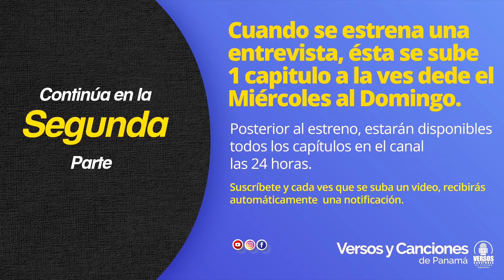DESPEDIDA DE ZACARIAS MARIN (PRIMERA PARTE) 1/2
Agradecido al amigo Manuel "Boloman" Aguilar por su estupendo trabajo de filmación. Para contratos al 64009416